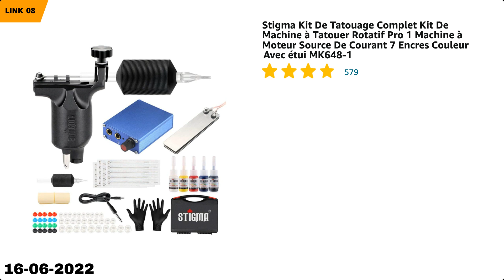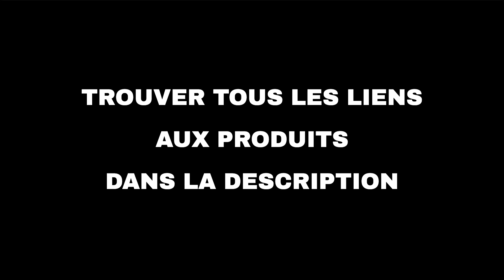Les 10 meilleures offres "Beauté et mode d'Amazon" aujourd'hui (16-06-2022)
⚠️ ATTENTION!
1. Si vous regardez cette vidéo trop tard, les promotions peuvent avoir expiré et les produits retirés : activez les notifications et soyez rapide.
2. Soutenez mon travail : Utilisez les liens ci-dessous et je pourrais recevoir une petite commission.
3. "Aujourd'hui" signifie le 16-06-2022. Vous n'êtes pas le bon jour?

🛍 PRODUITS ET LIENS
🔗 01 - Tondeuse Cheveux Hommes, Tondeuse Barbe...
🔗 02 - MOULEI Tondeuse Cheveux Hommes，Tondeuse...
🔗 03 - Flacon de Brumisation Pour Cheveux, 200...
🔗 04 - BaBylissMEN Tondeuse Cheveux Digitale J...
🔗 05 - Janolia 23 Couleurs Vernis à Ongles, Se...
🔗 06 - Mosen Ponceuse pour Ongles Professionne...
🔗 07 - MÁDARA Organic Skincare | SKIN EQUAL Fo...
🔗 08 - Stigma Kit De Tatouage Complet Kit De M...
🔗 09 - BOLASEN Colle à Ongles, Colle d'Ongle R...
🔗 10 - Delanie Ponceuse pour Ongles Profession...